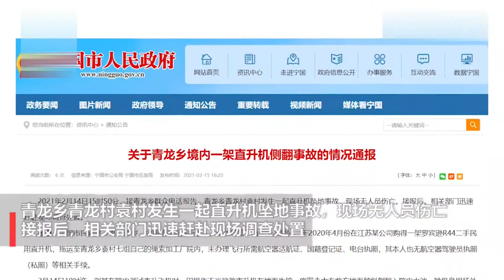突发！个人黑飞！实拍：一架直升机在安徽宁国坠毁 大半个机身浸在水塘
你会开飞机吗？